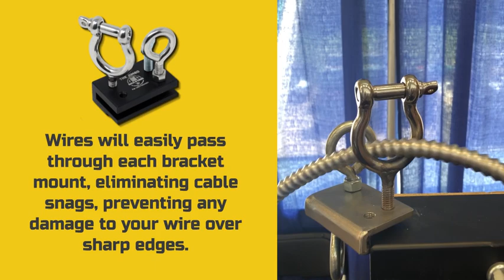Set up a wire raceway with this ONE TOOL! (The Jimbo)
The Jimbo – Wire Pull Bracket helps to eliminate cable snags and damage over sharp edges and ceiling grid. Maximize your efficiency working by yourself with a helping hand from the Jimbo.

✔ Set up multiple brackets making a temporary cable raceway to avoid catching or snags
✔ Pull hard around corners and through structural steel
✔ Consolidate cables to the best angle for ease of pulling

𝙐𝙎 𝙎𝙄𝙏𝙀: 𝙝𝙩𝙩𝙥𝙨://𝙧𝙖𝙘𝙠-𝙖-𝙩𝙞𝙚𝙧𝙨.𝙘𝙤𝙢/
𝘾𝘼𝙉𝘼𝘿𝘼 𝙎𝙄𝙏𝙀: 𝙝𝙩𝙩𝙥𝙨://𝙧𝙖𝙘𝙠-𝙖-𝙩𝙞𝙚𝙧𝙨.𝙘𝙖/